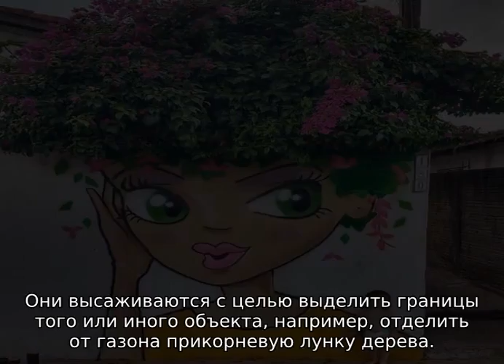Клумбы своими руками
Клумбы своими руками: самостоятельное изготовление простых клумб и цветников из подручных материалов (схемы, чертежи). Правила ухода за клумбами. Подробная информация для начинающих и интересующихся темой выращивания цветов в открытом грунте.